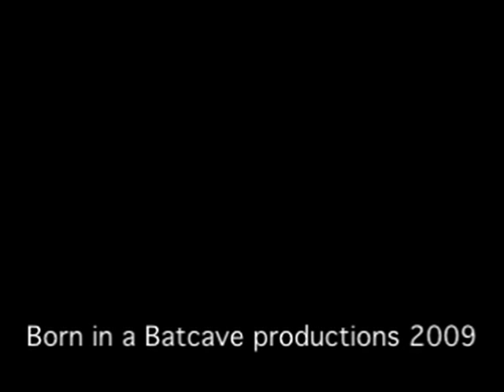Cherwell Leavers Video 2009